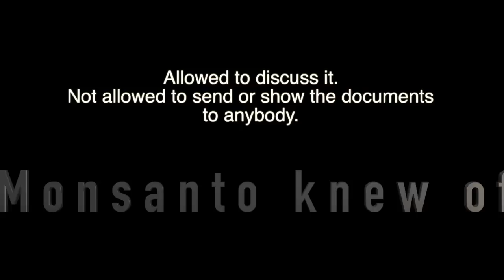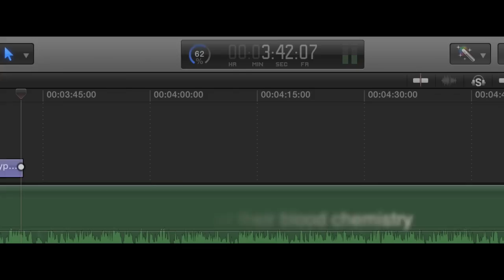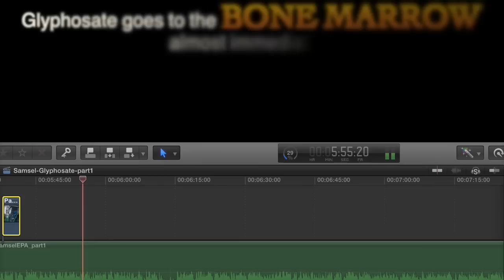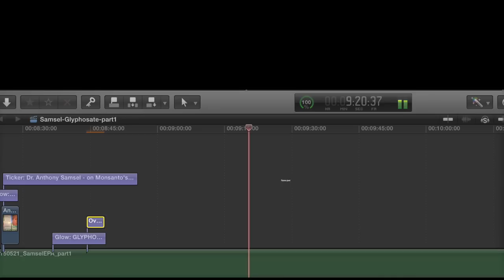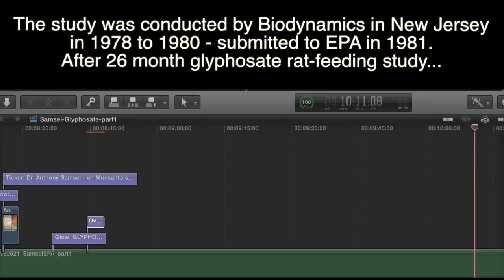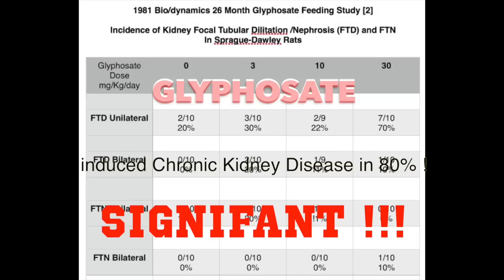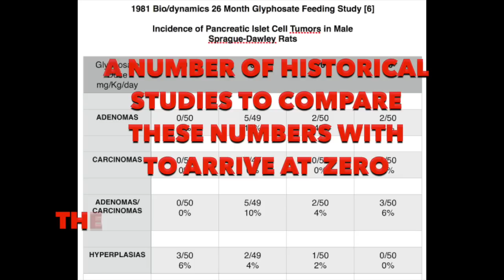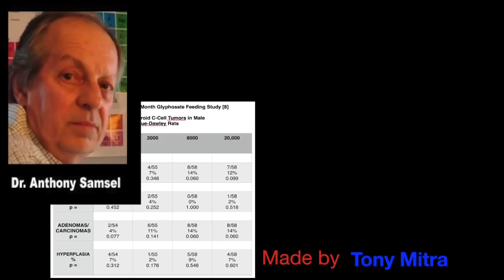Samsel on Glyphosate safety tests - Part 1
Dr. Anthony Samsel got the US-EPA to reopen files containing safety tests on Glyphosate that had been sealed since 1981 as "Trade Secret" on request of Monsanto.

In those files of thousands of pages of data, Dr. Samsel found enough evidence that prompts him to say that Glyphosate is not just a "probable" carcinogen - it is unequivocally a carcinogen.

He is legally bound not to show the documents to anybody, but is allowed to say what he feels about them.

Here he is speaking about them to me.